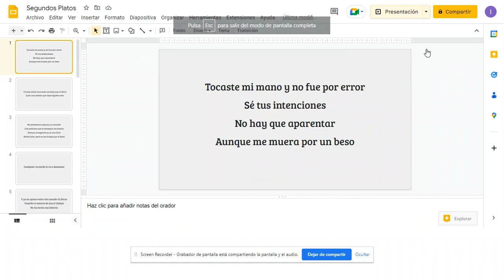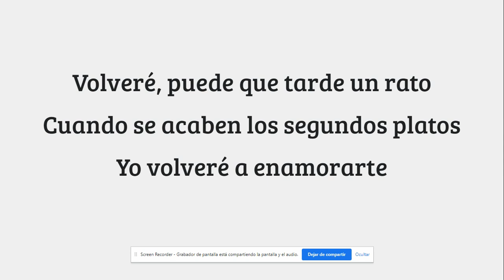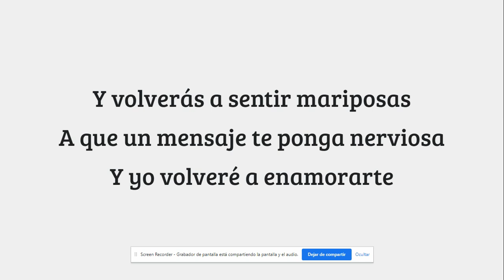Morat - Segundos Platos (Lyrics)